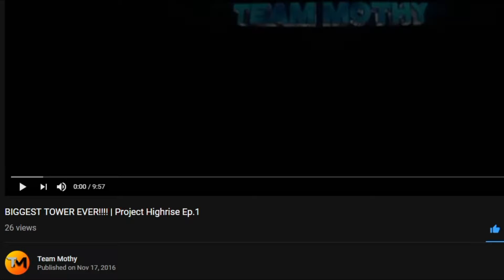biggest tower..?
Tell me if you want to see more of this kind of video in the comments.